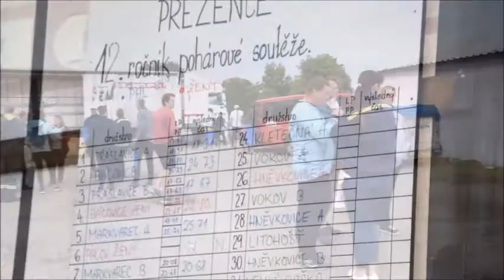PHL Přáslavice 2017